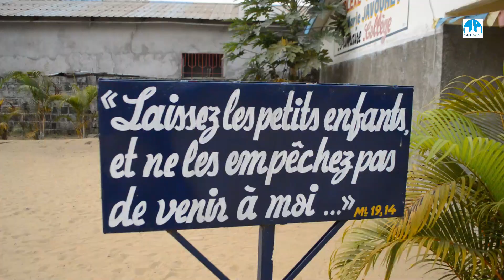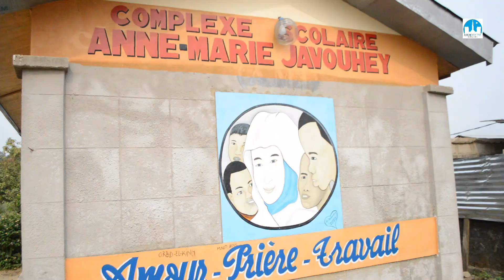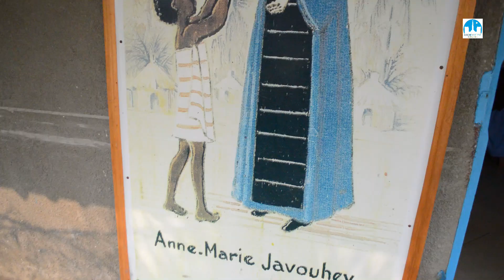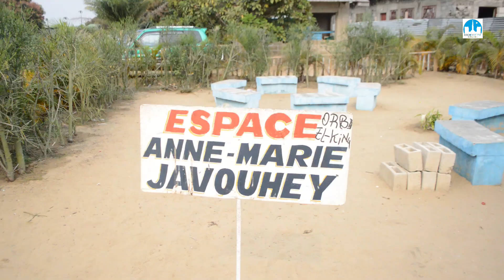Le complexe scolaire Anne Marie Javouhey 2: une référence des écoles catholiques au Congo